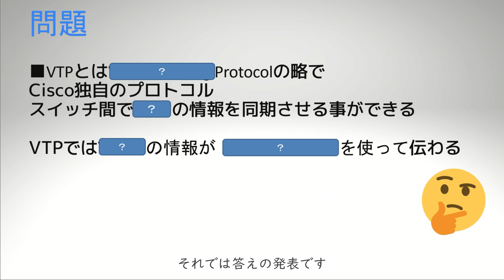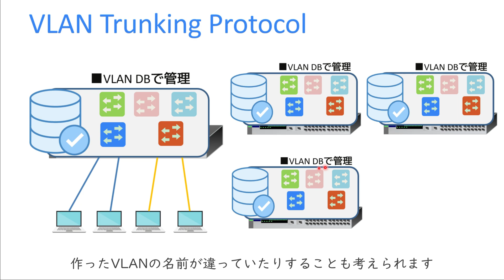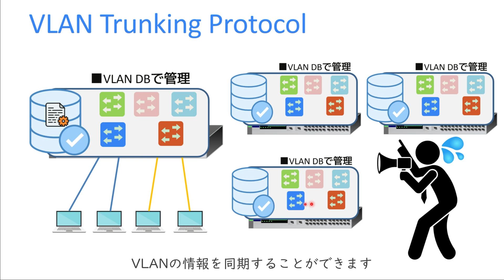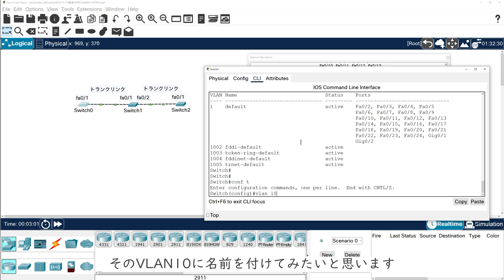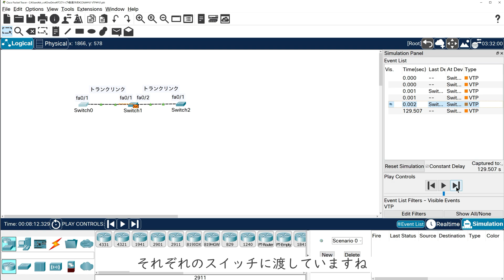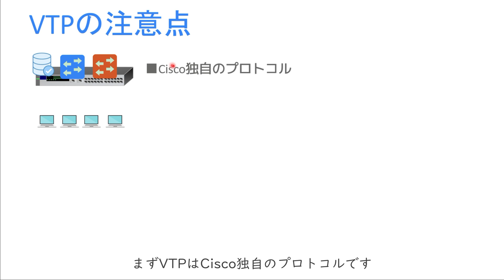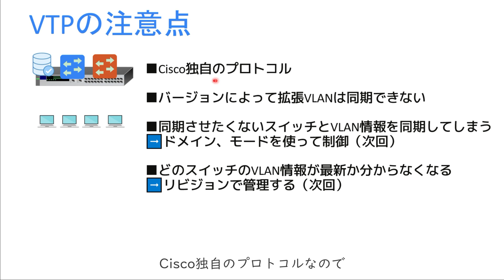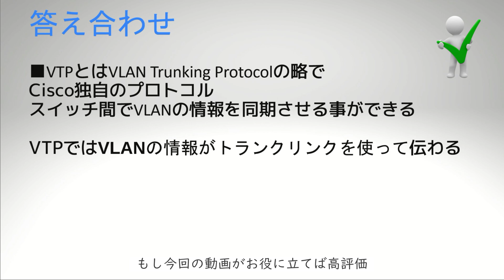【#57 CCNA 】【4章 VLAN】VTP 使ってみる VLAN Trunking Protocol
・電子書籍
・単行本

1週間でCCNAの基礎が学べる本
・電子書籍
・単行本

・電子書籍
・単行本